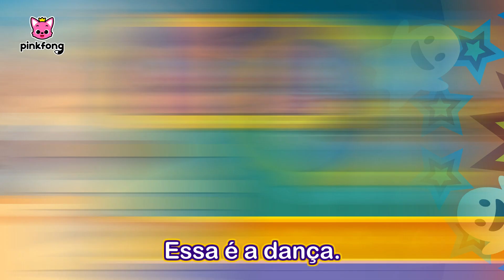🎃 Já viu Dança da Bruxa? 👻| Halloween | Dia das Bruxas | Pinkfong Canções para crianças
👻👻👻 Vamos Dançar com Bruxas que voam pela vassoura, Múmias e Fantasma fofa!

★Letras

É uma apresentação especial!
As bruxas!

Essa é a dança.
Dança das bruxas.
Abracadabra,
vamos sacudir.
E vamos dançar.
A dança das bruxas.
Hoje é Dia das Bruxas!

Uau!
E as múmias dançarinas!

A dança das múmias.
Mexe, mexe e remexe,
vamos sacudir.
E vamos dançar.

Último, mas não menos importante.
O final, os fantasmas!

Dança dos fantasmas.
Esconde-esconde,
esconde-esconde,
vamos sacudir.
E vamos dançar.
A dança dos fantasmas.

Bu!

Composed by Pinkfong
Arranged by Kizcastle
Performed by Renata Benvenutty de Andrade, Gabiela Aly, Raissa Bueno, Ricardo Fabio
Mixed and Mastered by Marmac Group LLC